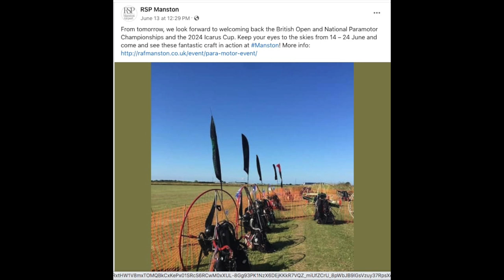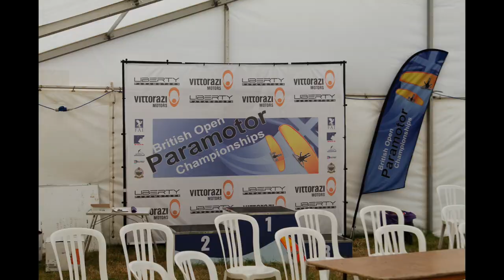Disused unused the same? WISH #08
Hi Guys, In this vlog I talk about two places that are classed as disused but may not be fully unused. One is Manston airport the other is Folkestone race course.

Song Wild Summer By WOMA

0:00 Intro
0:37 Folkestone
1:57 Railway Station
2:39 Could be used
3:10 Manston Airport
4:28 Future
5:06 Past vlogs
5:44 Para motor
7:16 Conclusion